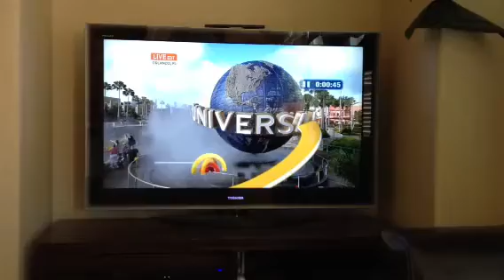NBC's Today Show camera hits light pole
May 23rd the camera filming a remote shot at Orlando's Universal Studio smacked a light standard!  Hahaha. hilariously  funny